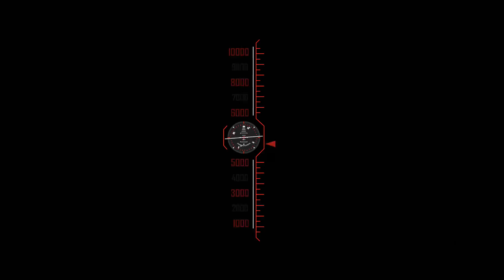Blood Road Mountain Run North Georgia RUN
Little cabin fever during the epidemic. Had to stretch the gas leg and burn some fuel, check out the landscape. Just for fun so enjoy!